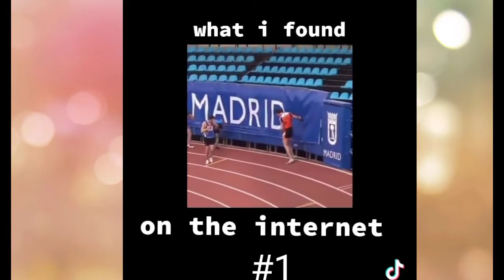THE FUNNIEST TIKTOK MEMES OF 2021 (TRY NOT TO LAUGH CHALLENGE)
BEFORE YOU WATCH THIS FULL VIDEO DONT FORGET TO LIKE COMMENT SHARE TURN ON THE NOTIFICATION BELL PARA LAGI KANG UPDATE SA MGA LATEST VIDEO AT IBA PA AT HIGIT SA LAHAT NAKA SUBSCRIBE PLEASE HELP ME TO GET MY FIRST 1000 SUBSCRIBER